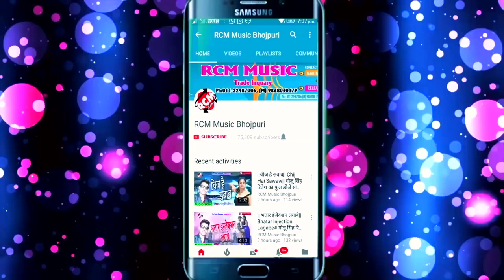Milan missile millel Bhataar got Papu video song 2019